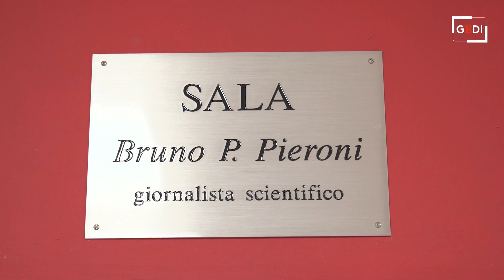Tumore del polmone, la diagnosi precoce riduce la mortalità del 20%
Oltre 40mila nuove diagnosi di tumore al polmone ogni anno, più del 50% diagnosticati in stadio avanzato e metastatico, quando le opzioni terapeutiche sono più limitate e la mortalità al primo anno dalla diagnosi è del 70-80%. La diagnosi precoce con TAC spirale a basso dosaggio, però, riduce la mortalità a 5 anni del 20%. "Con il Manifesto Italiano 'PolmoniAmo' vogliamo attrarre l'attenzione di specialisti di malattia ma anche coinvolgere attivamente i medici di medicina generale e sensibilizzare la classe politica italiana e europea sull'importanza dei programmi di screening per questa patologia". L'intervista a Giorgio Vittorio Scagliotti, Direttore della Divisione di Oncologia Medica dell'Università di Torino e coordinatore scientifico di "PolmoniAMO" .di Gianluca Pichierri e Mara Magistroni